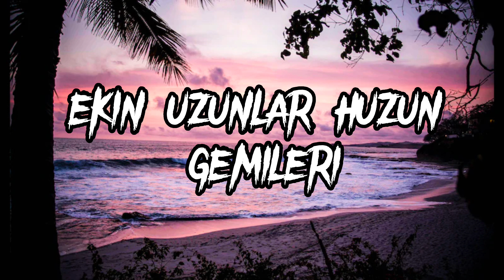ekin uzunlar hüzün gemileri - (Müzik/Lyrics/mix) (müzik/lyrics /mix) lyrics/music